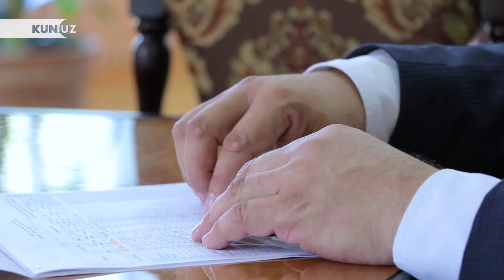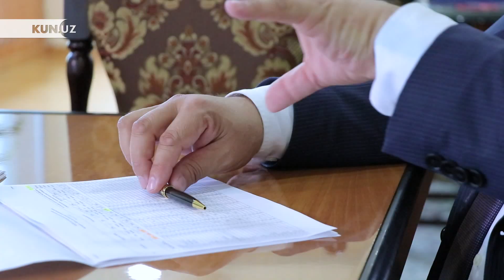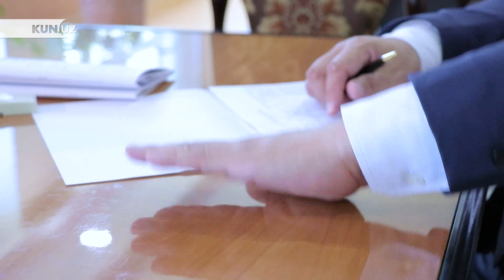VAZIR IMTIXONDAGI YANGILIKLARNI OSHKOR ETDI